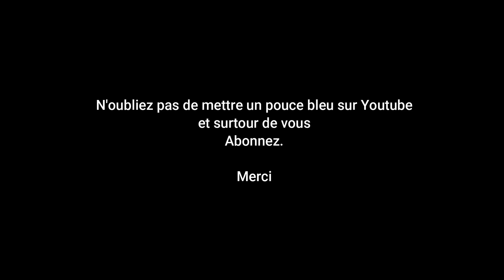Loin de Tout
Venez vous plongé au cœur des forêts Québecoise. Loin de Toutes civilisations. Cour métrage de 3 minutes d'émerveillement.
Bon Vidéo